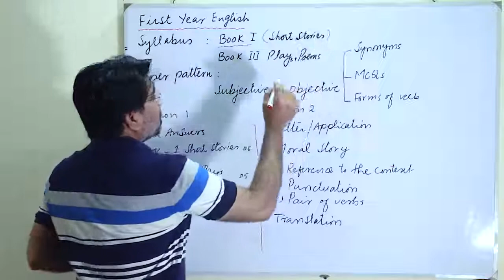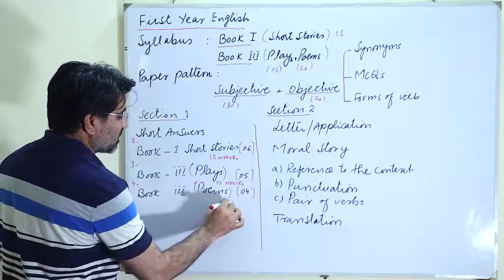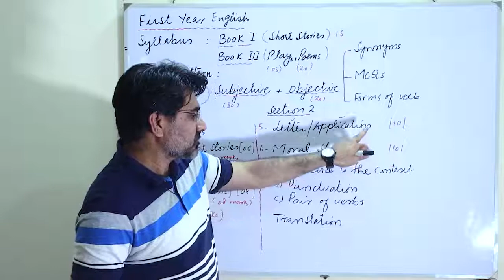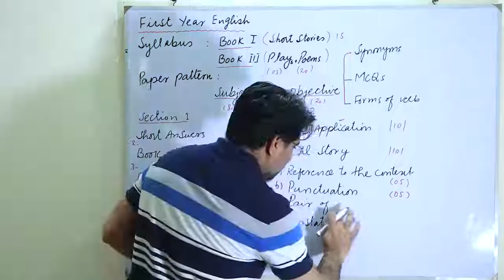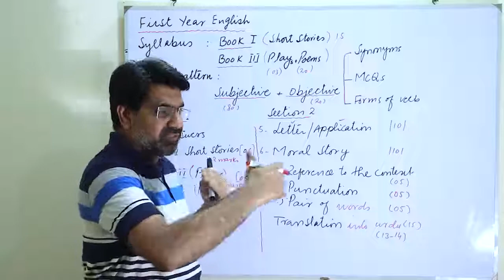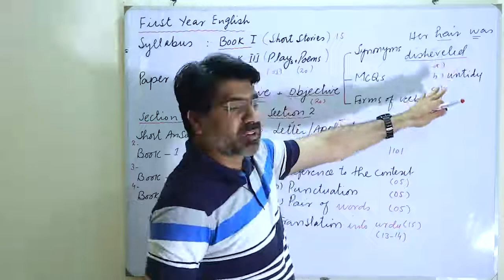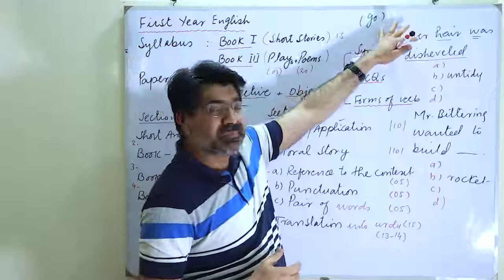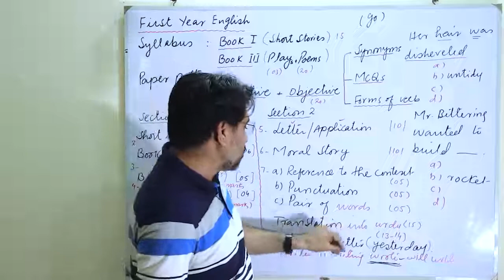English Paper Pattern and Syllabus | Lecture 1 | Inter Part 1 | KYC First | By Prof. Muhammad Tahir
Today We will discuss all about 1st Year English Paper Pattern and Syllabus.

We are providing online lecture facility to intermediate level freely.

KYC First Offering Free Online Tuition Center.

Follow us on Blogger IntermediatePart1 KycFirst OnlineTuition OnlineLectures Physics Mathematics English Chemistry Biology E-Learning